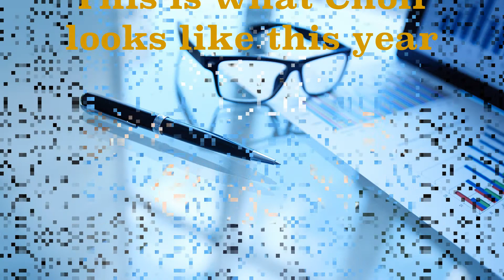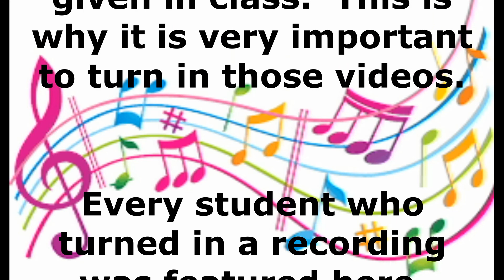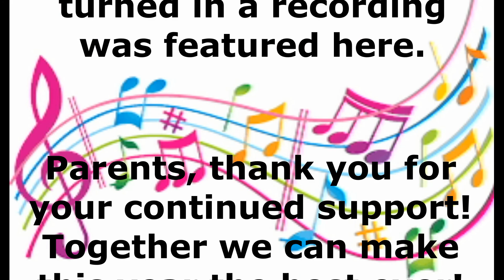Vela MS Choir 2020 Fall Presentation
This is the Moises Vela Middle School Choir' s Fall Presentation.  Hope you enjoy!